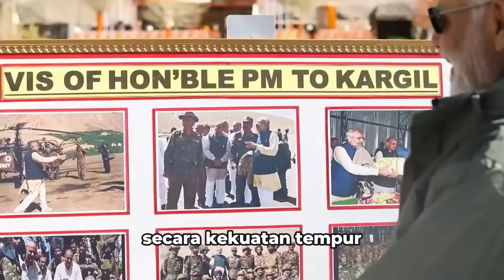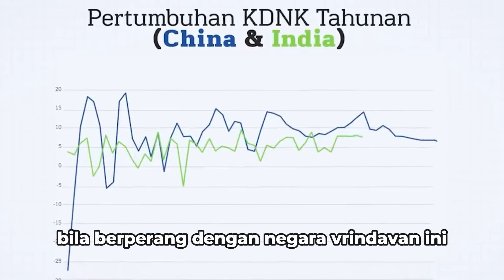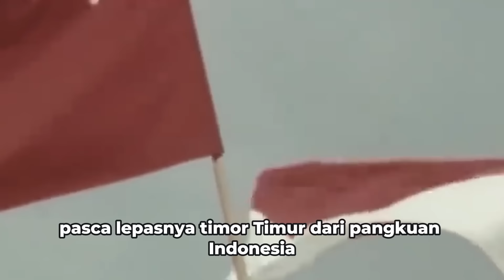AKHIRNYA DUA NEGARA ASIA INI MEMIHAK RUSIA?! MAMPU BERIKAN EFEK KEKURANGAN SUMBER DAYA PADA EROPA!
- SUMBER BERITA:
LAWAN HOAXS PEMILU DAMAI!

PENTING!!